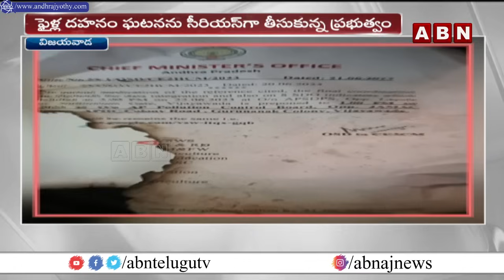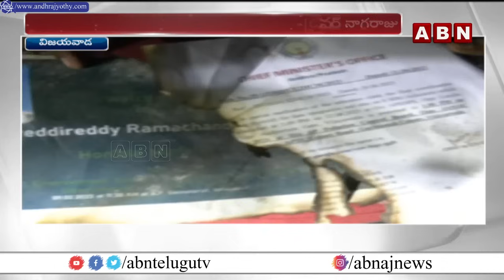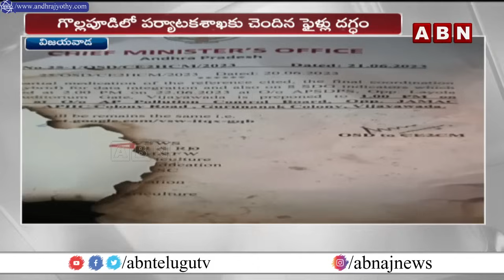ఎవరిని వదిలిపెట్టకండి..! డిప్యూటీ సీఎం ఆర్డర్స్ || Deputy CM pawan kalyan || ABN Telugu